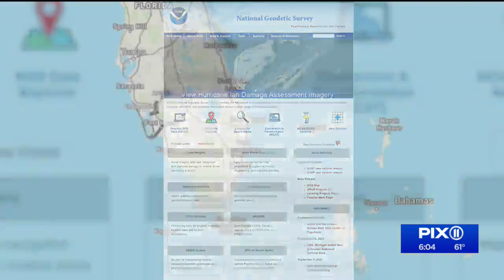Recovery efforts underway in Florida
In the days since Hurricane Ian struck Florida, rescue personnel have gone to 3,000+ homes in the hardest hit areas, providing shelter to displaced residents. PIX11 meteorologist Stacy-Ann Gooden has the latest.